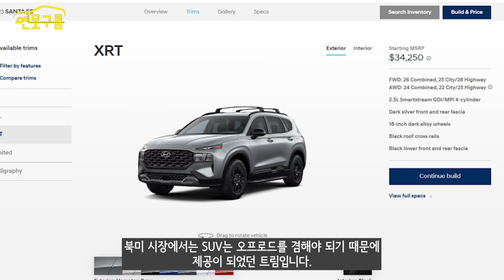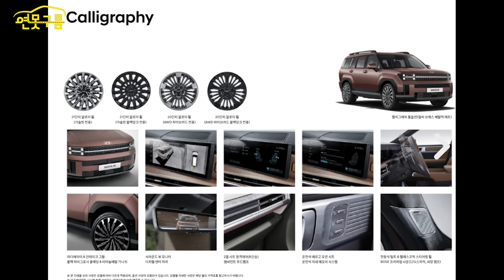신형 싼타페! 정통 오프로더 XRT공개! SANTA FE 2024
신형 싼타페 디올뉴싼타페가 글로벌 공개와 함께 오프로더인 XRT 트림 콘셉트를 공개했습니다. 기존에 북미에 출시되었던 트림이라서 이 디자인이 그대로 기대해 볼 수 있을 것 같습니다 .

[Video Chapers]
00:00